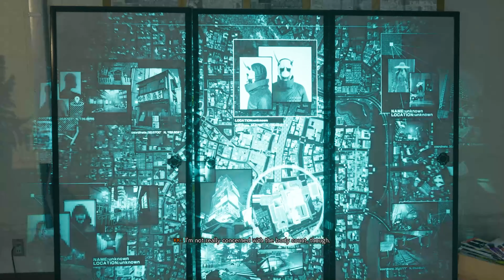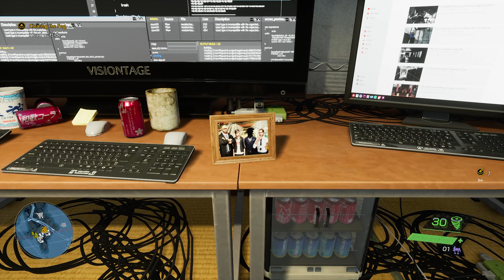ปัญหารุมล้อม ตือมึง ตึงมือ สุดๆ | Ghostwire : Tokyo | Part 2 (มีน้อนหมาด้วย!!)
- เพื่อความบันเทิงนะค้าบ
ติดตามได้ที่เพจ/แฟนอาร์ต